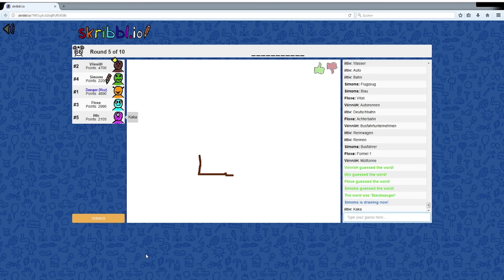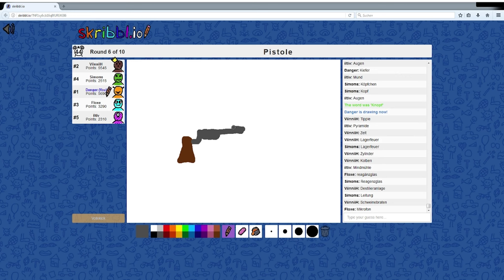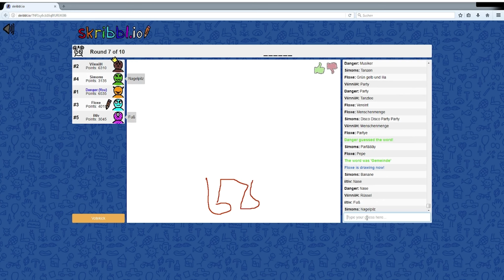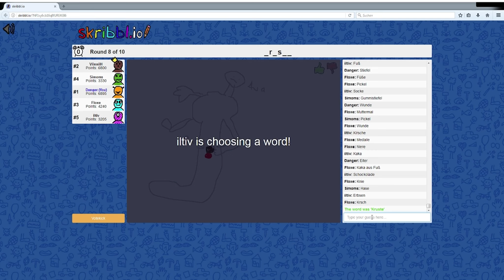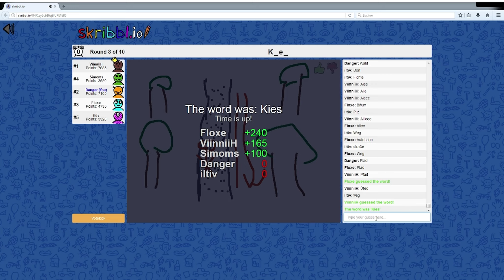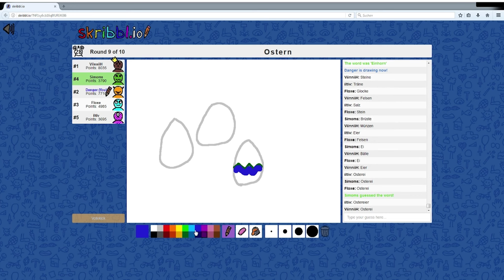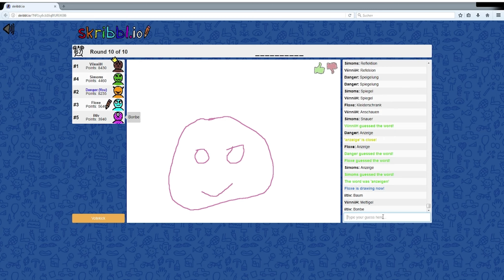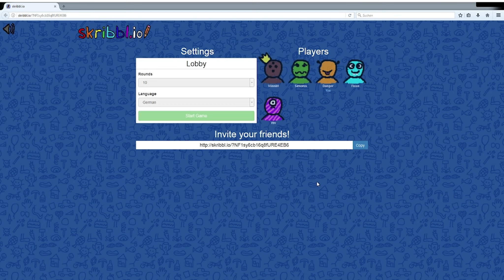Was Soll Das Sein??? ★ Skribbl.io Party ★ Danger Zockt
▬★▬★▬★▬★▬ Kanalumfrage Zukunft ▬★▬★▬★▬